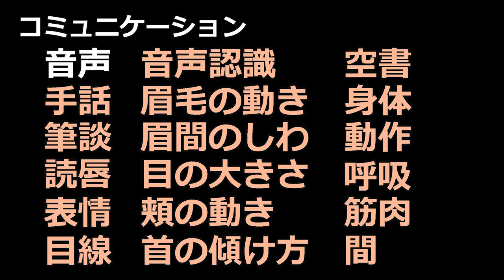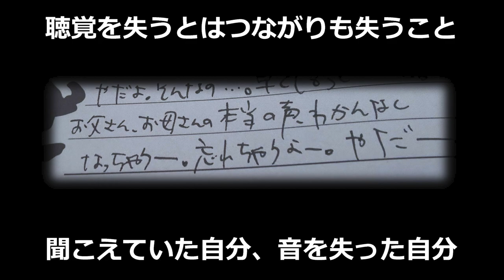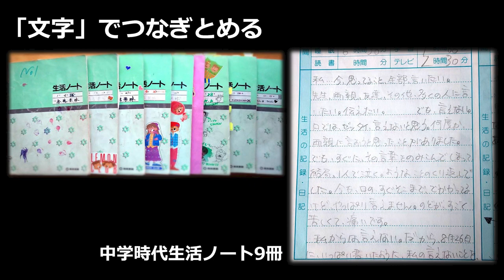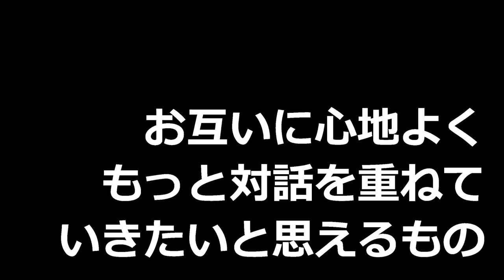「聞こえない強み」を活かした対話で、人とのつながりを紡いでいく | Karin Matsuomori | TEDxKumamoto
Karin Matsumori | Make a connection with people by dialogue uses a strengths of an inaudible
She is Deaf.
She lost hearing in her right ear when she was in the fourth grade of elementary school, and her left ear also lost it during junior high school to high school.
Losing sounds meant to her was to lose the "connection" with people.
Even though, while she was in loneliness and suffering, she eagerly aspired to "connect," struggling to reach her true "dialogue."
What is necessary for a true "dialogue" that many of us have forgotten?

小学４年で右耳を失聴し、中学から高校にかけて左耳も聴力を失った。 彼女にとって音を失うとは、人と人との「つながり」をも失うことだった。 孤独と苦しみの渦中で「つながりたい」と強く願った彼女は、もがきながら本当の「対話」の在り方に辿り着く。 多くの人が忘れている、本当の「対話」に必要なこととは。 When sha was in the 4th grade , she lost her hearing of right ear.
She also lost her hearing of left ear during her junior high and high school days.
She graduated from design department, Tsukuba junior college.
When she was a college student, she did her research on barrier-free in Disneyland, which provided a sparkle for her to hold universal design as life theme.

From the standpoint of knowing the world of both audibleness and inaudibleness, she mainly gives lectures, works as a university lecturer, and engages in writing activities. She also gives advice on how to convey easy-to-understand information, communication, accessible things and services.

And for the first time in Japan in 2017, she organized and supervise “dialogue in silence“ and worked as a caretaker there with expanding her activities.
“Dialogue in silence“ is an entertainment people can enjoy dialogue rising across the language barrier in a silent world.
Her strength is “not being able to hear.“ This talk was given at a TEDx event using the TED conference format but independently organized by a local community.